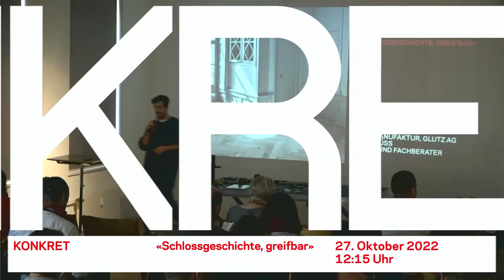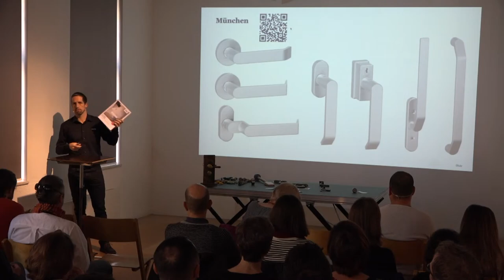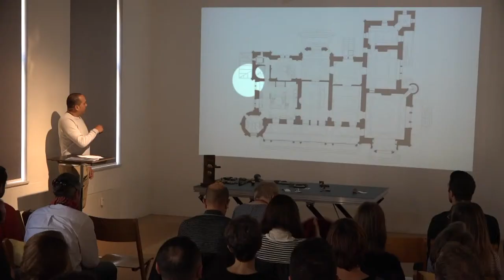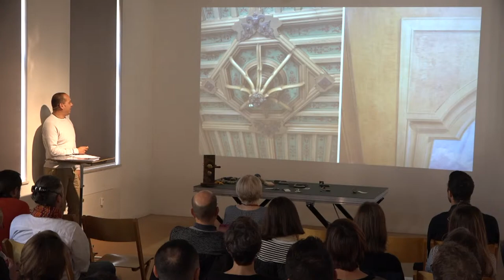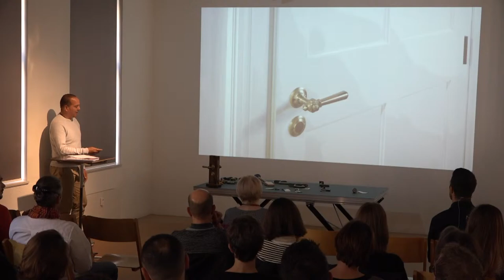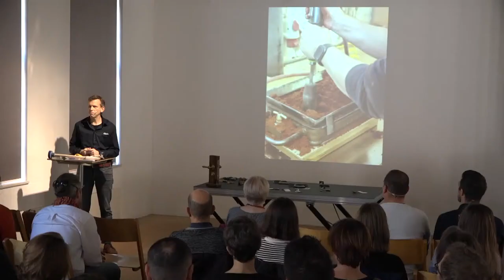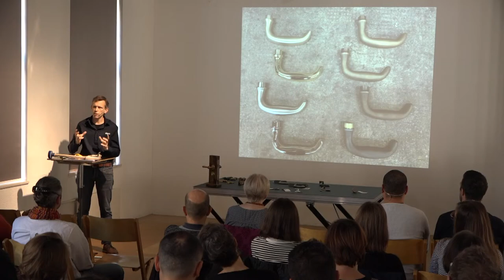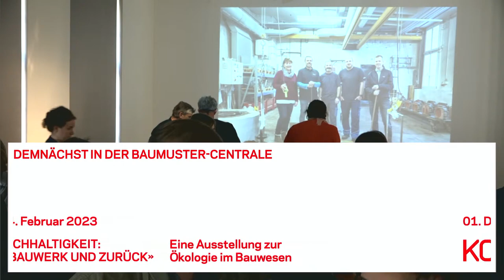KONKRET «Schlossgeschichte, greifbar»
Referierende:
Anna Suter
Geschäftsleitung Suter + Partner Architekten, Bern
Florian Kaufmann
Leiter Manufaktur, Glutz AG
Marco Süss
Objekt- und Fachberater, Glutz AG

Das Schloss Schadau in Thun wurde zwischen 1848 und 1854 erbaut. Es steht als einer der bedeutendsten Schlossbauten der Romantik unter Integralschutz der Kantonalen Denkmalpflege. Suter + Partner Architekten planten und realisierten den Umbau des als Sommerresidenz erbauten Schlosses in einen modernen Hotel- und Restaurantbetrieb. Die baulichen Massnahmen sollten sowohl einen funktionierenden Gastbetrieb ermöglichen als auch dem Wert des Gebäudes als einzigartiges Baudenkmal Rechnung tragen. Anna Suter berichtet am Anlass über den Umgang mit dem bauzeitlichen Bestand und die Ergänzung und Komplettierung verloren gegangener Elemente.

Am Beispiel der Türbeschläge aus der Glutz-Manufaktur kann der Unterschied zwischen einem neuen Bauteil mit historisch stimmiger Fertigung und einem rein optischen Replikat anschaulich erklärt werden. Die Glutz AG ist im Besitz einer umfangreichen und beeindruckenden Sammlung historischer Gussformen. Mit diesen Unikaten werden in der hauseigenen Messing- und Bronzegiesserei Beschläge gefertigt, welche individuelle Wünsche, denkmalpflegerische Ansprüche und moderne Anforderungen erfüllen können und mit denen unter anderem auch das Schloss Schadau ausgestattet wurde. Florian Kaufmann und Marco Süss stellen die Manufaktur, die Beschläge und ihre Herstellung vor.